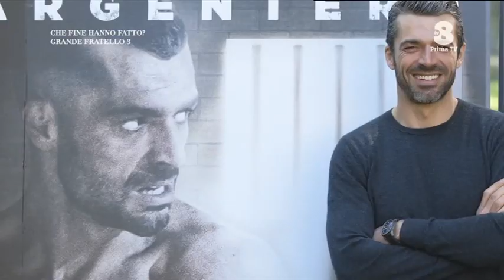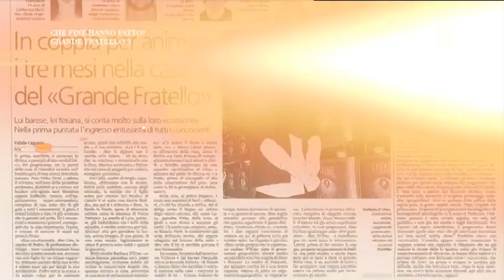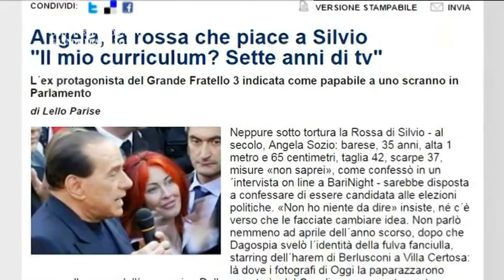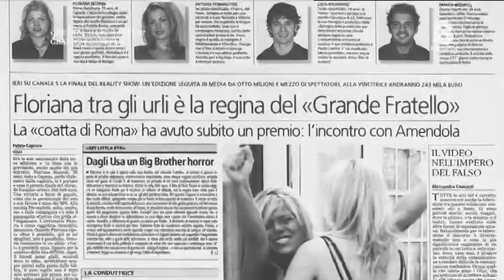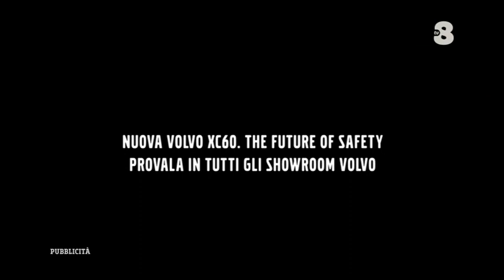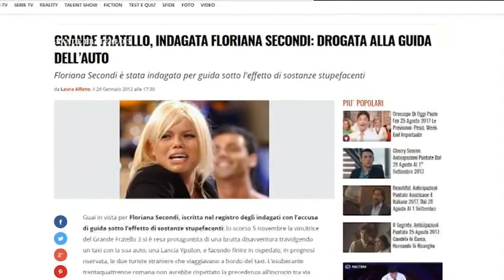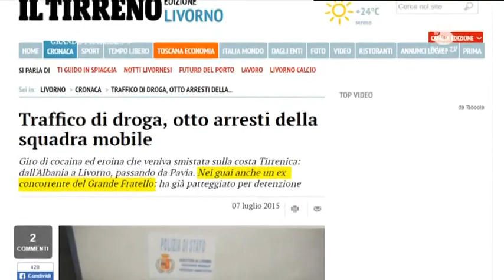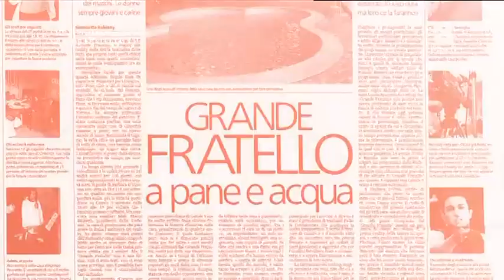Documentario (con interviste ai protagonisti) sul GRANDE FRATELLO 3 (anno 2003).